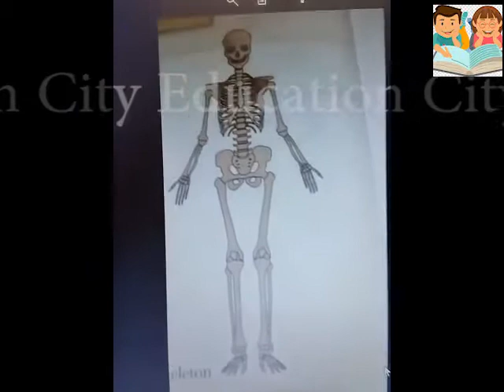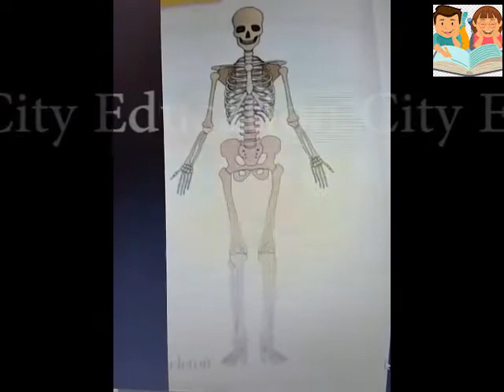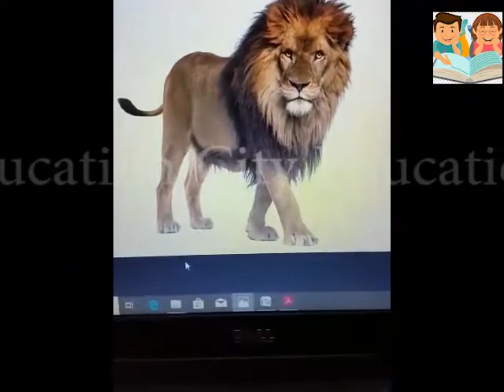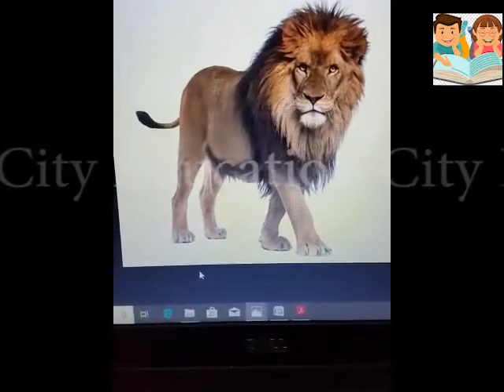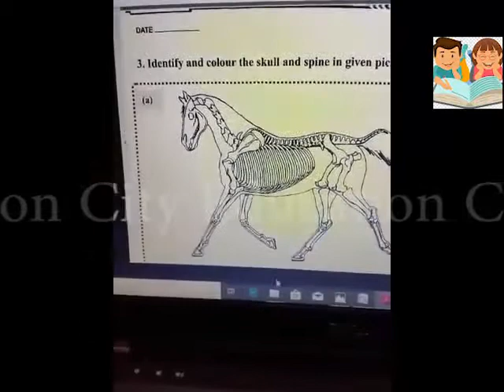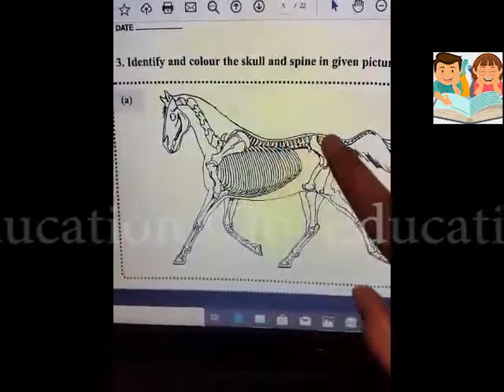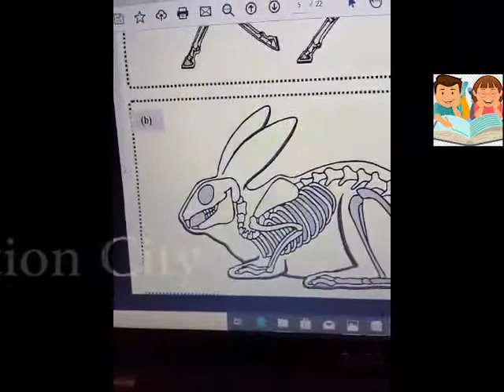Class # 10 of Science for Grade 2 (The skeleton of different animals) Dar-e-Arqam schools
AOA Hoping for your best of Health and Emaan.
In this video we will do Exercise (Label the skeleton of different animals)on our Work Book.

 (Label the skeleton of different animals)
(The skeletal system of animals)
(Names of bones of different animals skeleton)
In this topic we will cover :
InetnalOrgans of The Human Body
Human body (Boys & Girls, Man & Woman)
Internal parts of human body.
External parts of human body.
Bones of human body.
Joints of human body.
Skeleton of human body.
Names of bones of human body.
Names of Organs of human body.
Dare-Arqam-Schools